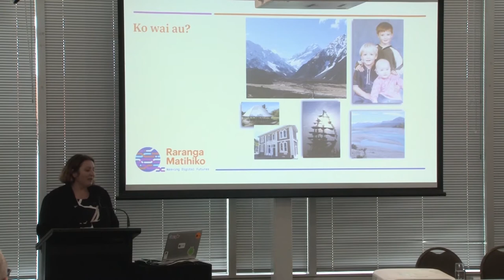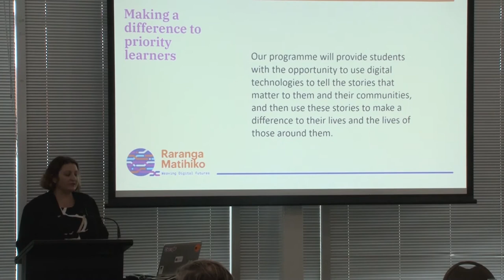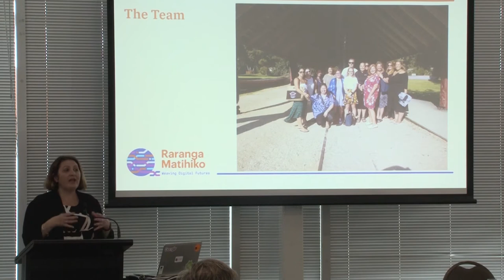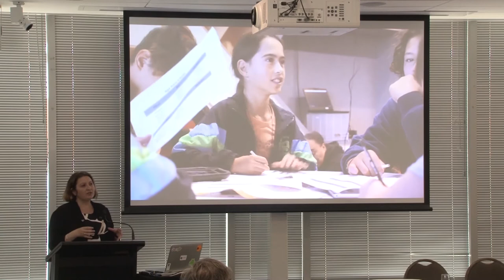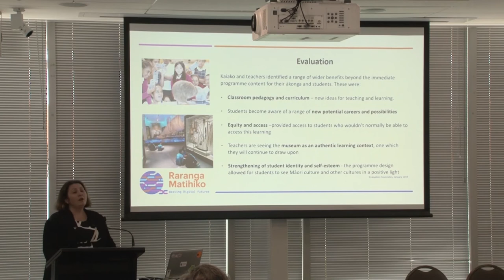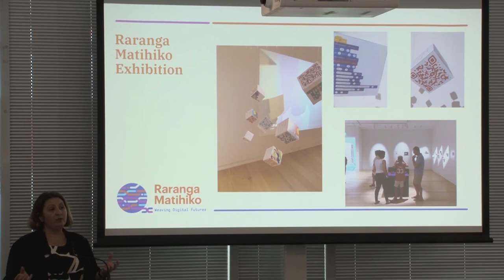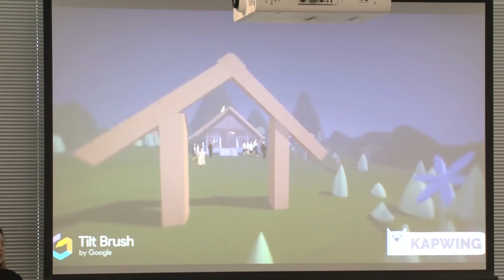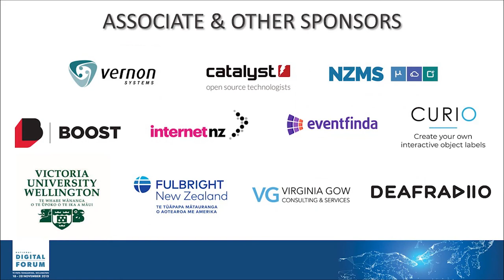Tara Fagan: Raranga Matihiko | Weaving Digital Futures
Tuesday November 19th, 1:30pm-1:55pm @ Rangimarie 1 - Breakout Room

Raranga Matihiko | Weaving Digital Futures is a Museum based education programme that is funded by the New Zealand Ministry of Education. The programme delivers rich and engaging opportunities to learn of and with digital technologies to those with limited digital learning opportunities, while increasing access to national and local exhibitions and collections. Te Papa leads the contract and have partnered with Te Kōngahu Museum of Waitangi, Tamaki Paenga Hira Auckland War Memorial Museum, and MTG Museum in the Hawkes Bay to deliver this programme to schools and kura in these regions. Each class accesses a bespoke, in-depth learning programme over the course of a ten-week period. This session will outline the research that sits behind the pedagogical approach, highlighting the results which has evidenced: teachers and students using the museum as a rich context for deep learning, social impact and experiences improvement in student and teacher understandings of creating with digital technologies understanding of digital ways to take existing knowledge and using it to retell or create new knowledge examples of student learning with digital technologies within the museum context.

Tara Fagan - Project Director, Museum Of New Zealand Te Papa Tongarewa